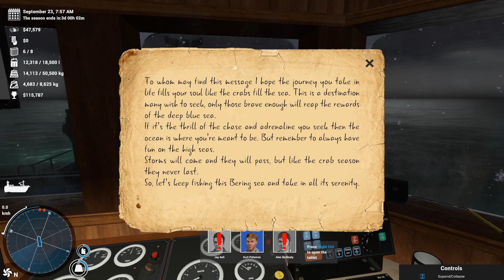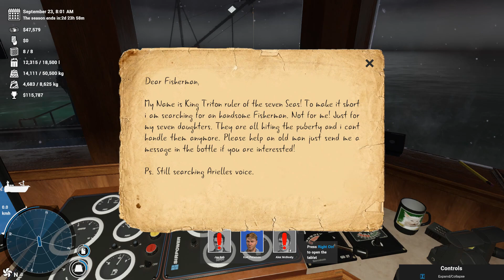Deadliest Catch The Game Ep30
Ep30 Deadliest Catch The Game
I appreciate you all. Thanks again.